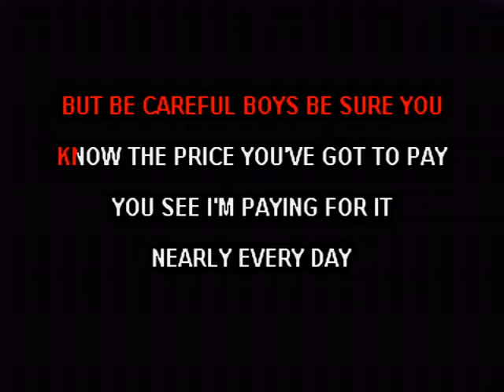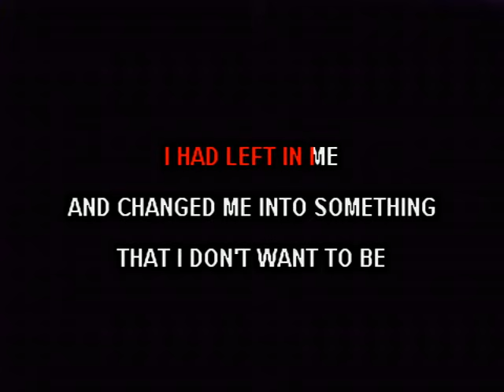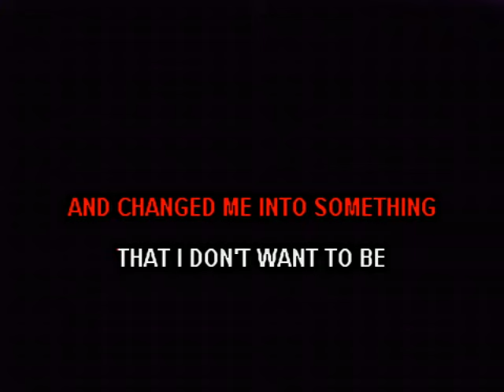Before She Made Me Crawl - Harold MacIntyre